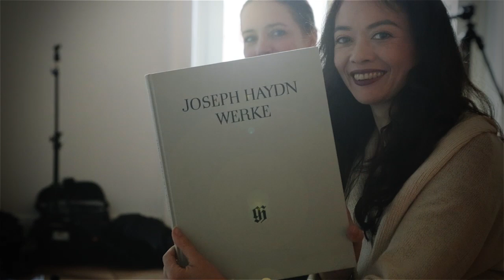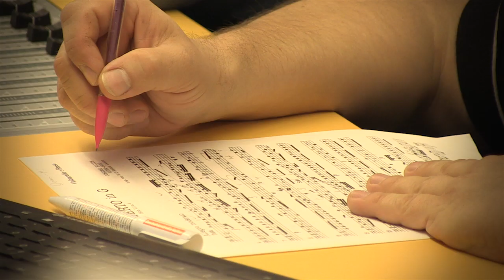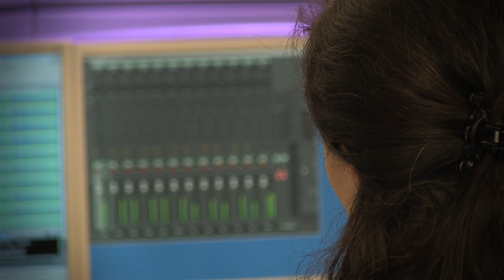Midori Seiler - Joseph Haydn: Violin Concertos (Trailer)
Klar, frisch und schnörkellos präsentiert sich der Dialog zwischen Midori Seiler und dem Conerto Köln – eine fröhliche, eingängige und zugleich geistreiche Musik, "deren Größe sich der Violinistin mit jedem zurückgelegten Lebensjahr mehr und mehr erschließt".

Midori Seiler gives these masterpieces by Haydn a new reading assisted by a small, almost chamber-size group of musicians from Concerto Köln, an ensemble that has earned an international reputation over nearly three decades without losing its young and dynamic appeal.